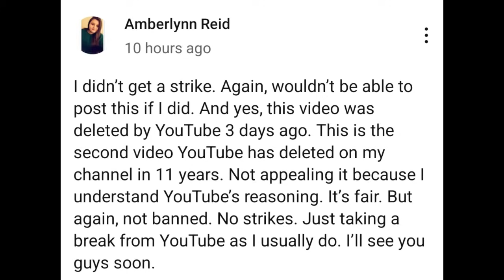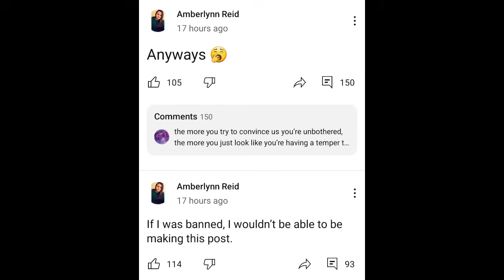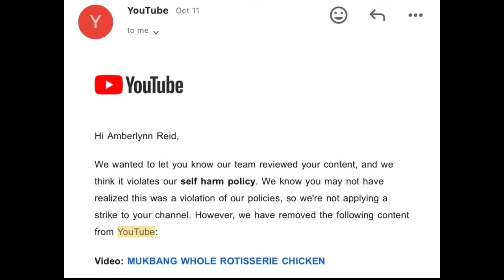Amberlynn Reid Admits YouTube Removed Her Content